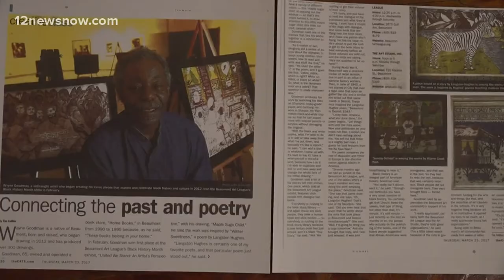The Art Studio featuring Beaumont artist in new exhibit during Black History Month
Art is a means of storytelling, and Beaumont artist Wayne Goodman said his latest exhibit shows his history and Black history.